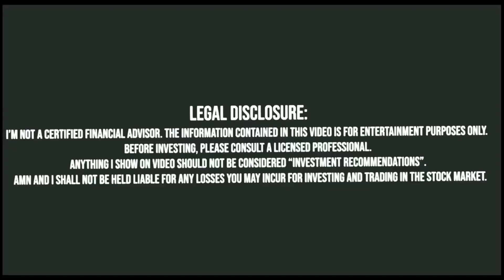Làm Sao Trade Khi Stock Lên Nhiều